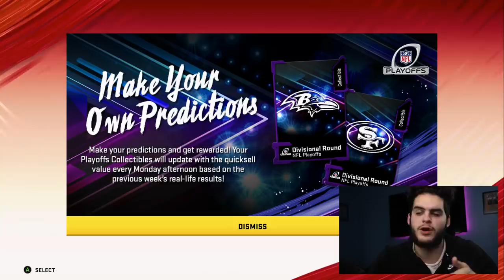PLAYOFF PREDICTOR SOLOS! FREE TRAINING! THE BEST PLAYOFF SOLOS TO CHOOSE! | MADDEN 20 ULTIMATE TEAM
mut 20
 ULTIMATE TEAM
poodle

madden 20